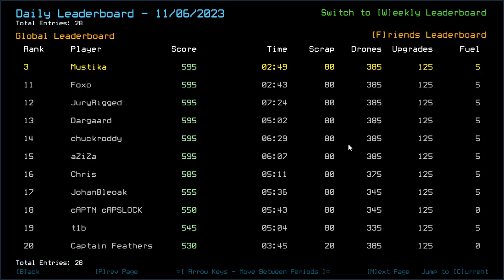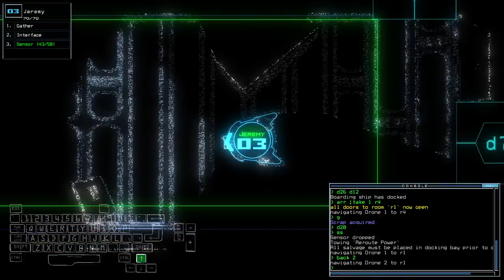Duskers Daily 7 Nov 2023 (+ modded)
Waiting is for the losers- oh shoot DID I JUST FINISH BOTH MISSIONS AT THE SAME MISSION TIME??

0:00 Intro
1:29 Vanilla Challenge
8:13 Modded Challenge, boi